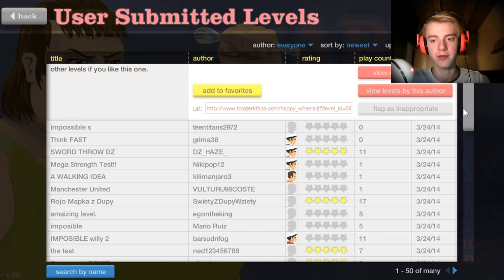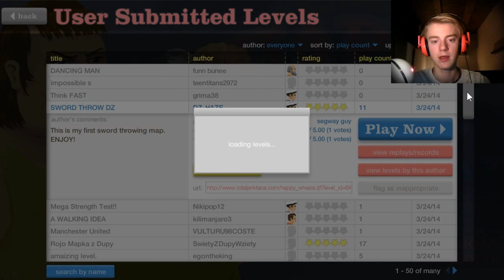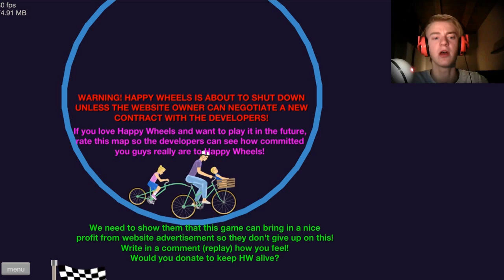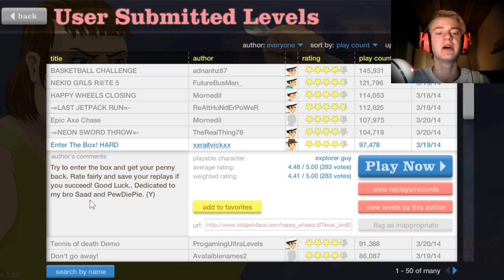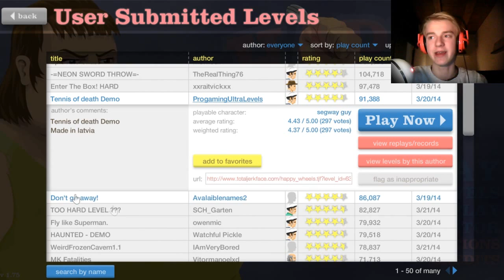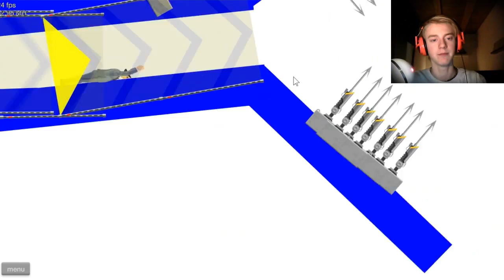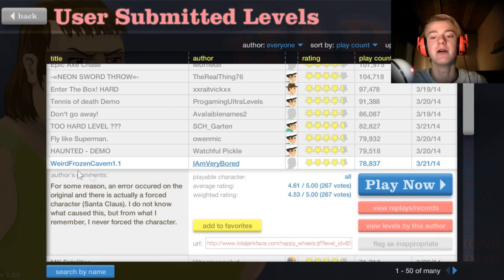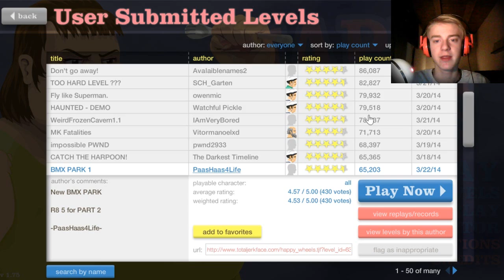Happy Wheels: Supercentrifug! (Swedish)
Börjar en ny Happy Wheels-"serie", där jag spelar olika user levels 20 minuter per avsnitt :)